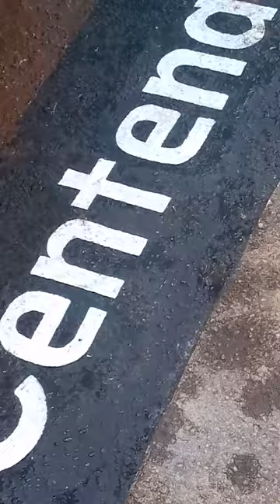morris art, malawi ; painting at a carpark changed from mybucks to centenary bank